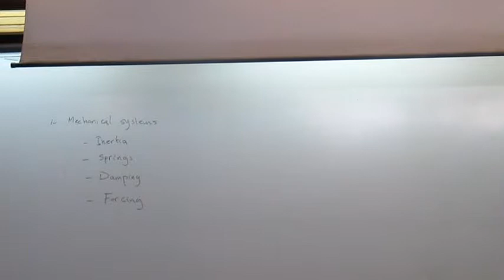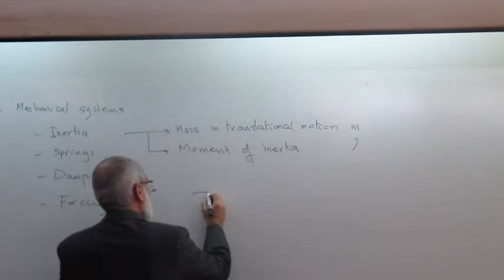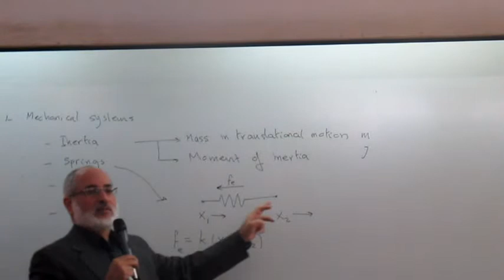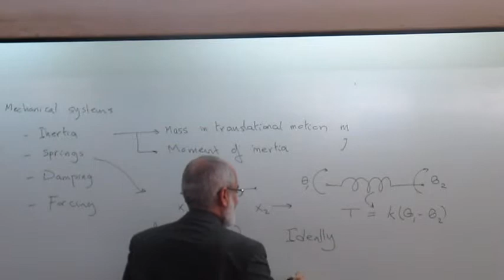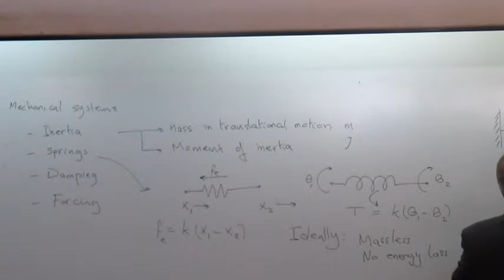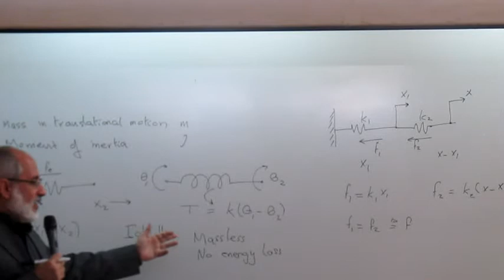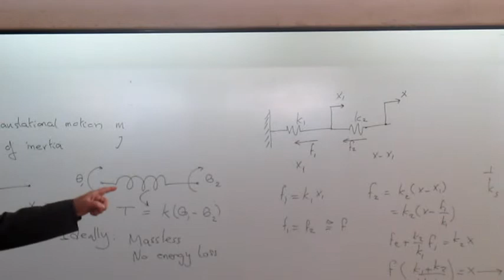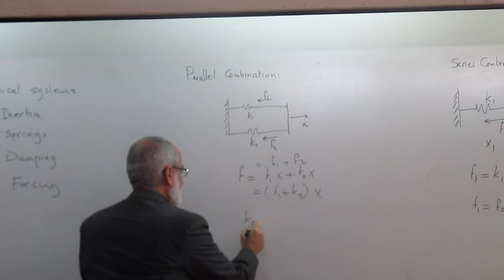Systems Control Lecture 2Part 4 Dr M Shafa3Y